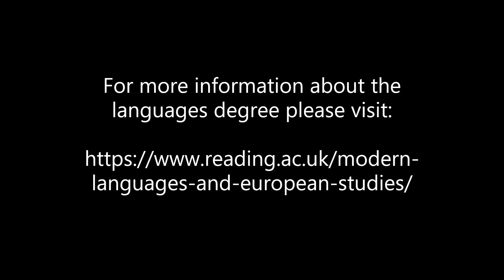How a modern languages degree prepares you for your future career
To find out more:
- Listen to our 'Things I wish I'd known' podcast show